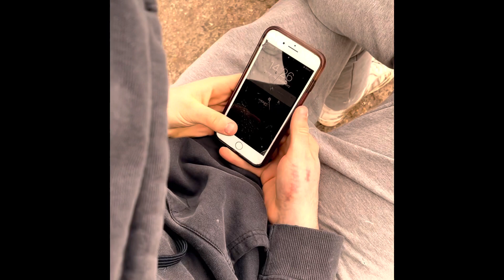THE WALK OFFICIAL TRAILER